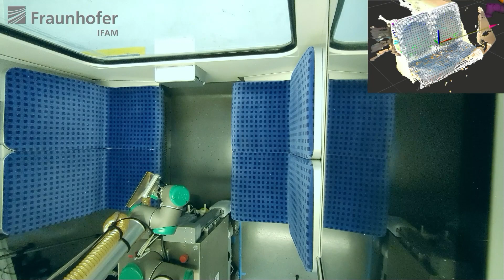Mobile cleaning and disinfection robot frees rail vehicles from dirt and pathogens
Fraunhofer IFAM developed a prototype mobile robot platform which uses a lightweight robot and steam cleaner to clean and disinfect surfaces of objects in public transport vehicles with constant quality in an environmentally friendly manner.

The robot, which navigates autonomously in the vehicles, works with hot dry steam. This dissolves soiling and pathogens – such as viruses and bacteria – with considerably reduced water consumption and without chemical cleaning additives. A suction unit integrated into the brush nozzle removes the detached dirt immediately. The lightweight robot, which uses a camera to recognize objects, automatically guides the cleaning nozzle over the surfaces to be cleaned. Rechargeable batteries supply the entire robotics, including the control system, with energy. Upcoming developments are also intended to ensure mobile supply of the steam vacuum cleaner in the future.

This service robot was developed by the Automation and Production Technology experts at Fraunhofer IFAM in Stade, Germany, together with project partners in the "Mobile Disinfection" ("MobDi") project as part of the "Fraunhofer vs. Corona" funding program.